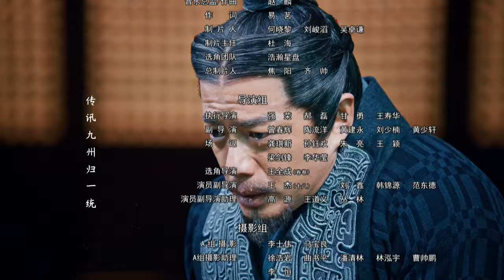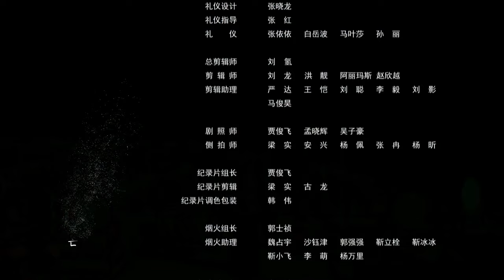【三体张鲁一 ENG SUB】大秦天下 09 Qin Dynasty Epic 09丨三体张鲁一梦回大秦平息动乱、征服六国、一统天下